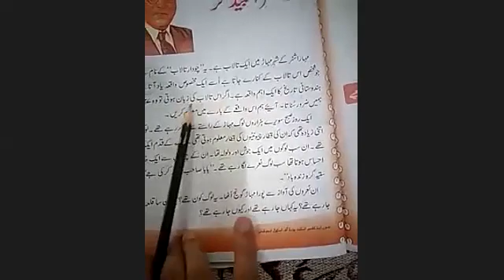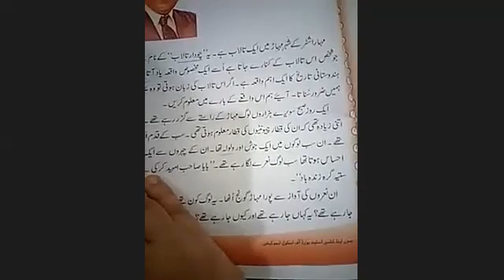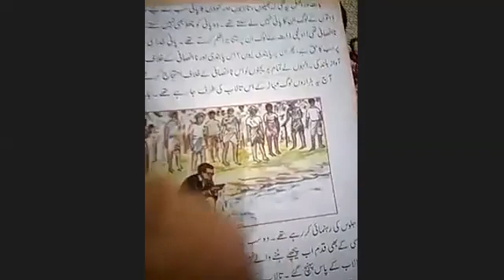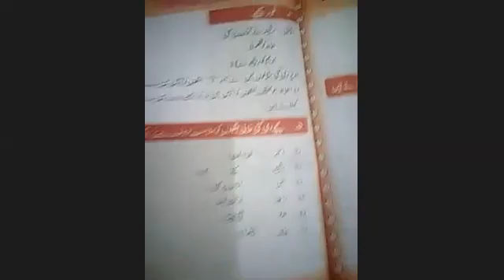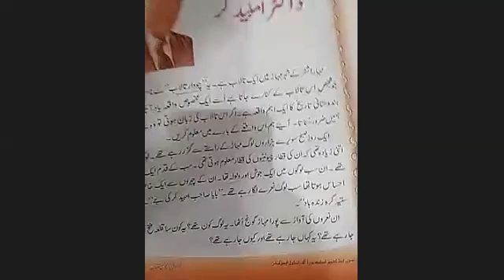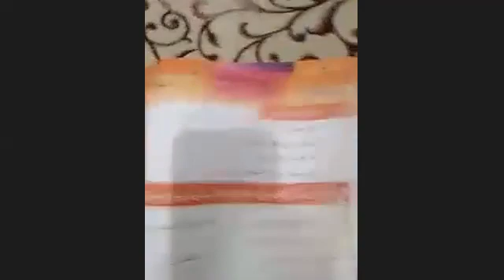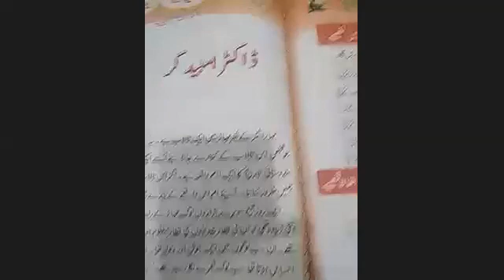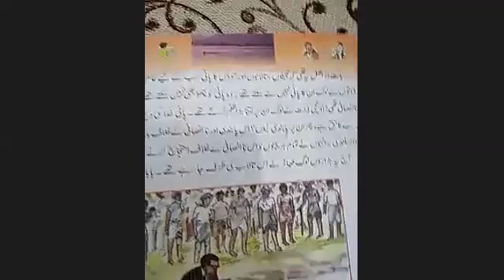Urdu class 5th 19/07/21